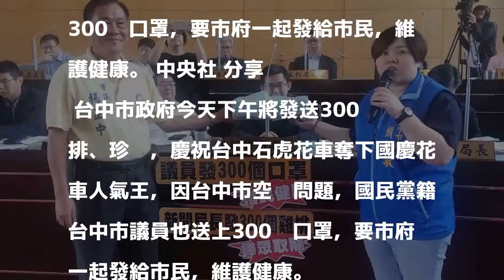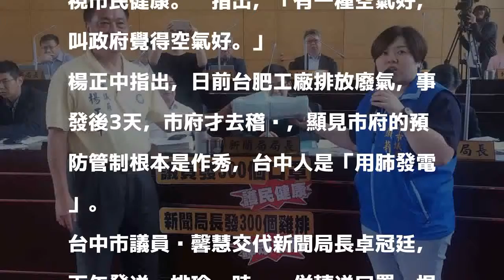台中市政府發雞排珍奶 藍營送口罩防空汙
台中市政府16日下午發送300份雞排、珍奶，慶祝台中石虎花車奪下國慶花車人氣王，因台中市空汙問題，台中市議員顏莉敏（前右）、楊正中（前左）也送上300份口罩，要市府一起發給市民，維護健康。 中央社 分享        台中市政府今天下午將發送300份雞排、珍奶，慶祝台中石虎花車奪下國慶花車人氣王，因台中市空汙問題，國民黨籍台中市議員也送上300份口罩，要市府一起發給市民，維護健康。

發表評論評論如下。